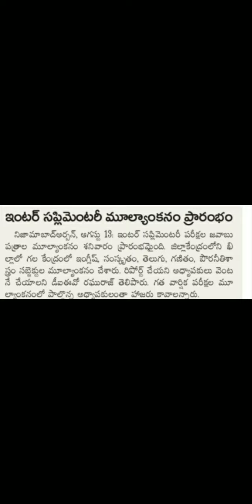ts Inter Supplementary Results date 2022 | ts Inter Supplementary Results Latest News